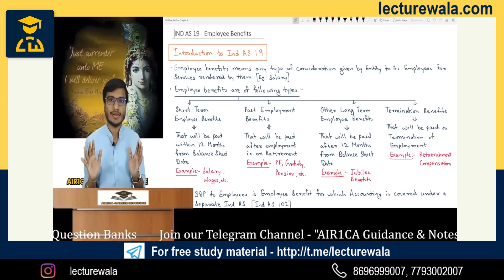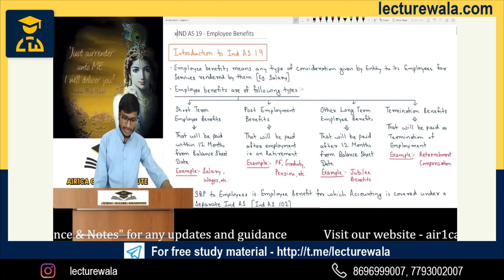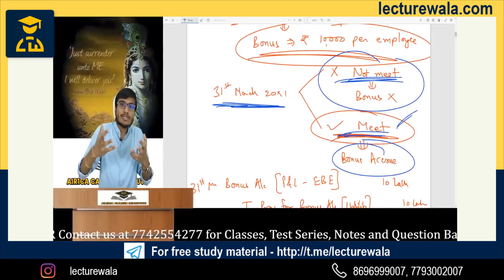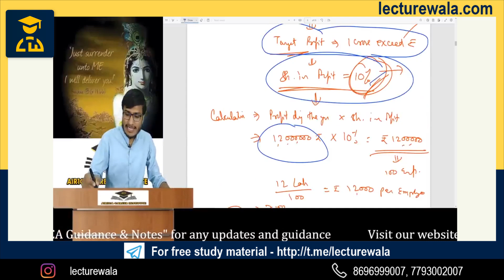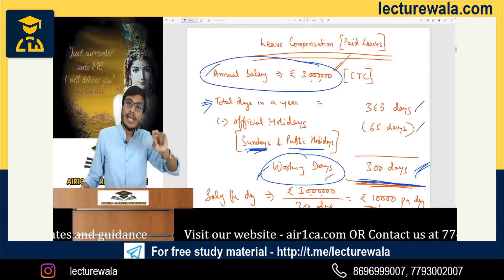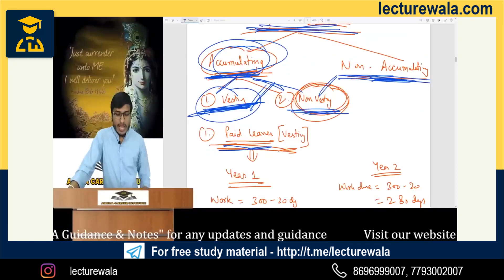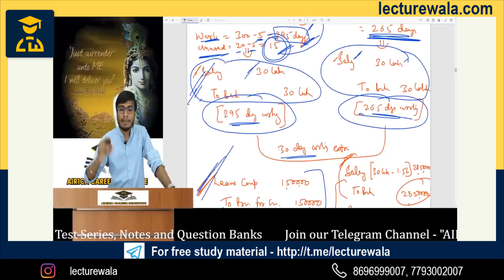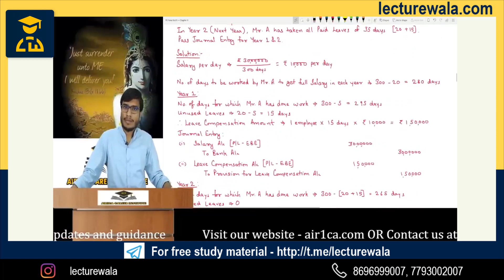CA AJAY AGARWAL | CA FINAL - FR | EMPLOYEE BENIFITS | IND AS 19 REVISION | LECTUREWALA | PART 1